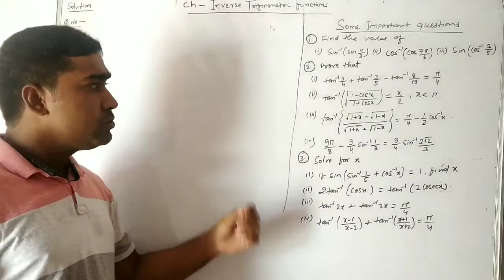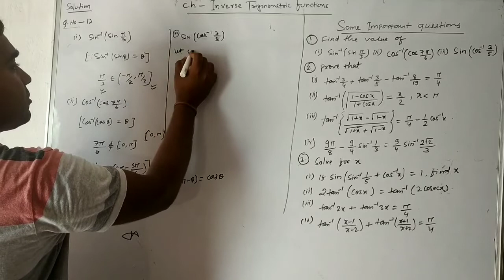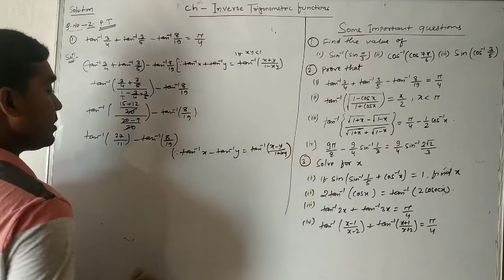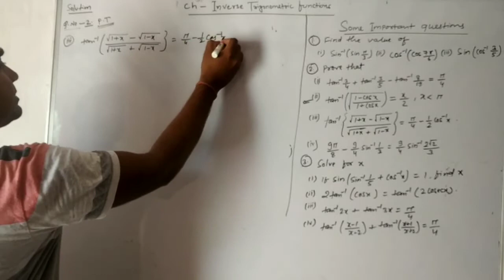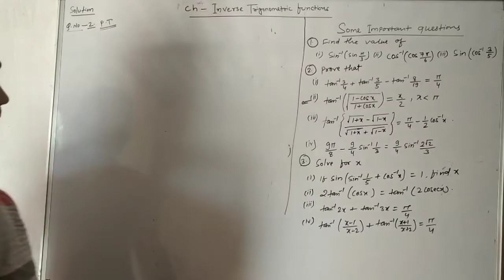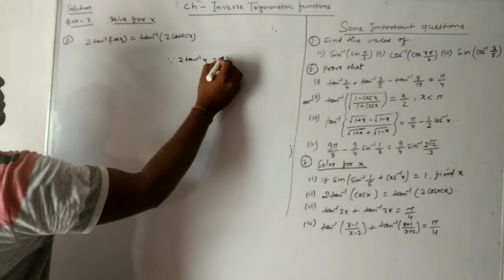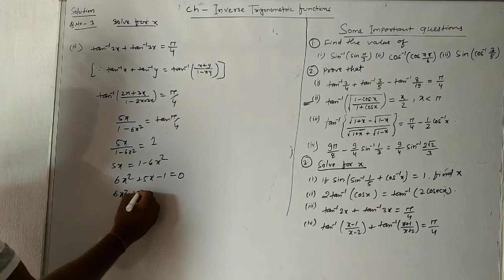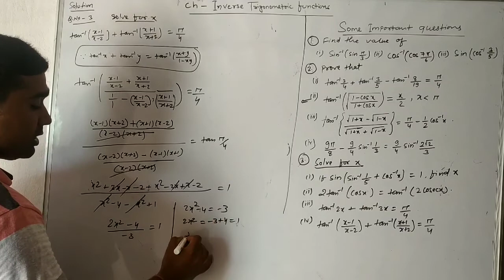Class- 12,sub-maths, ch-inverse trigonometry function